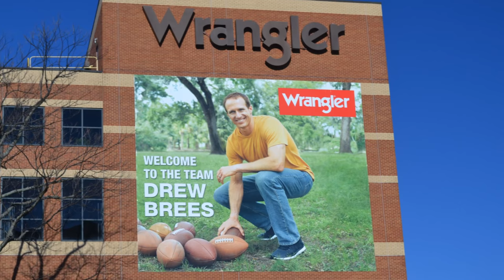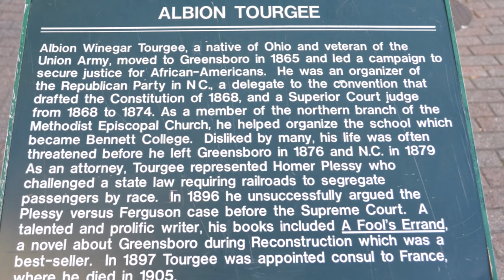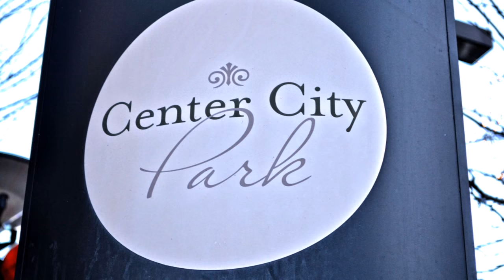Downtown Greensboro North Carolina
This is a photo slide show of Downtown Greensboro North Carolina in Guilford County. Photography and Video Production by Keith Hall Photography Elkin North Carolina.